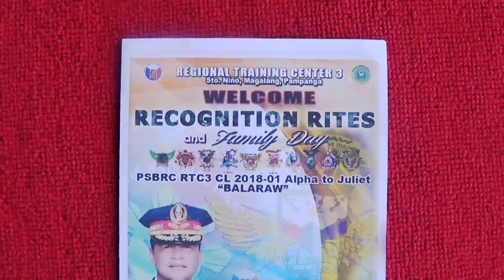BALARAW Recognition Rites